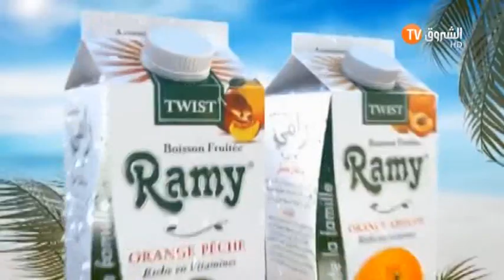cheba yamina layali lkazif 2017 شابة يمينة في ليالي الكازيف